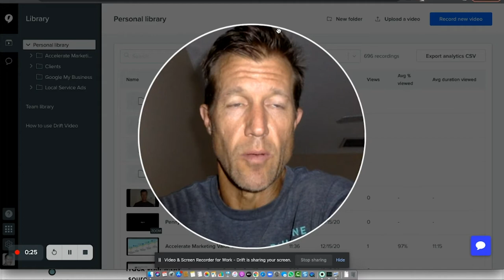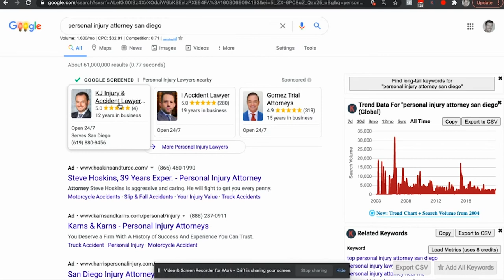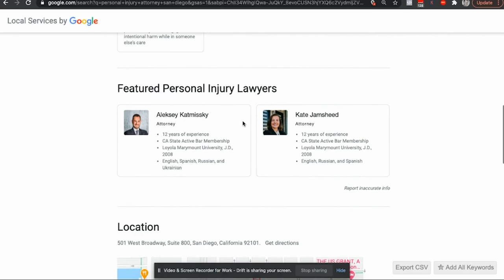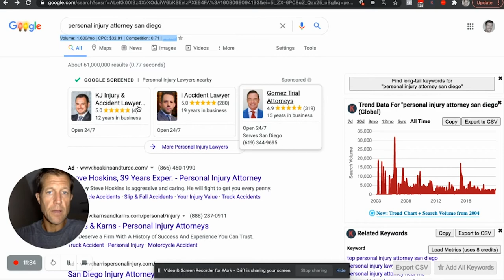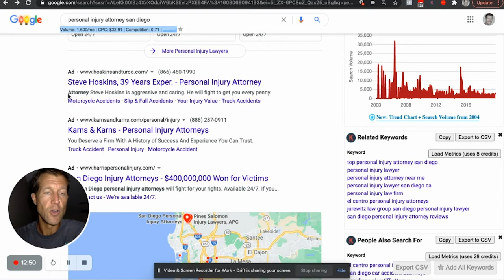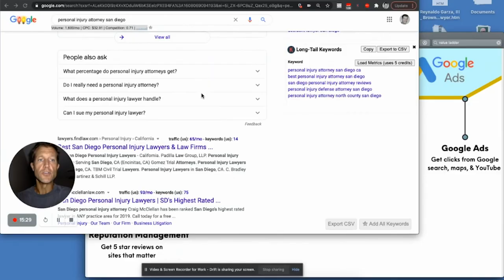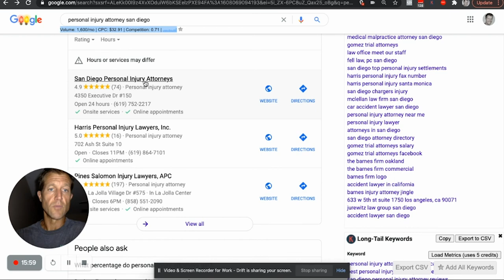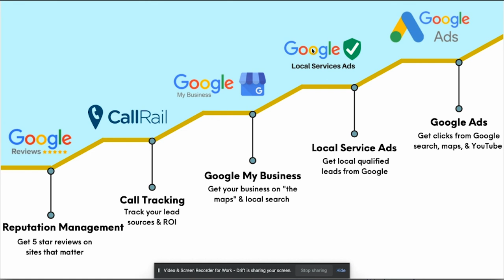Local SEO Strategy: Effective SEO Value Ladder For Your Business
Digital marketing is at the very core of any modern service or product-based business. Developing an effective strategy that yields a constant flow of leads at a sustainable ROI is the conundrum of millions of businesses. Ryan Steinolfson from Accelerate Marketing shows what an  Effective SEO Value Ladder For Your Business looks like.

Chapters:
0:00 Value Ladder explained
3:46 Ladder Example
8:31 Where to start?